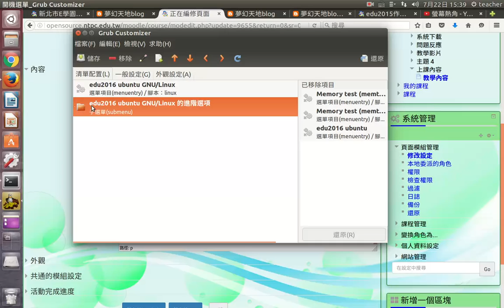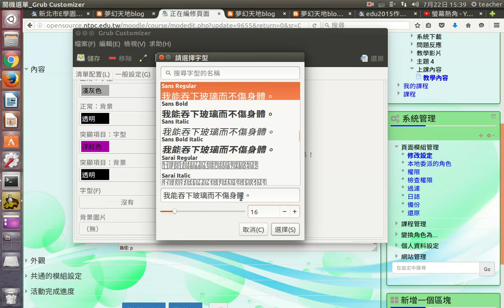開機選單修改